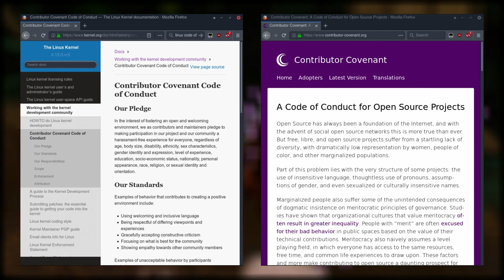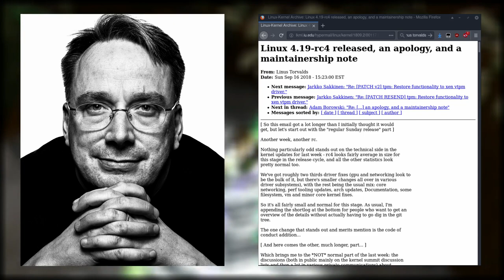My thoughts on the Linux CCCoC controversy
There's plenty to criticise regarding their actions, ad hominems are unnecessary and just make everyone look bad.